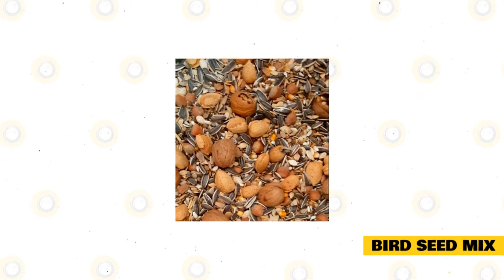Can Rabbits Eat Sunflower Seeds?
Sunflower seeds, like all other foods, should be given in modest amounts and then withheld for a couple of days. It is critical to identify what will or will not happen to the rabbit and its digestive tract.

Rabbits, like people, have different preferences. This implies that some rabbits will eat particular things while others will avoid them. This is true even when discussing the 13 Cottontail rabbit species. Cottontails are mentioned because the diversity of Cottontails is vast.